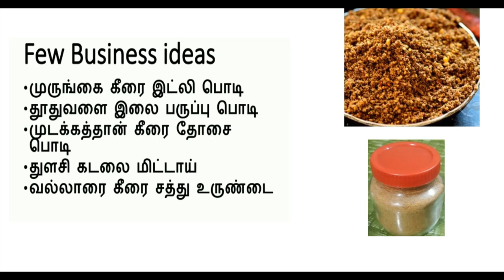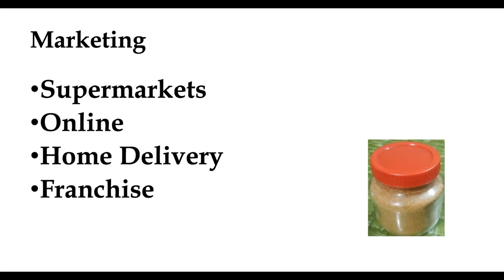பெண்கள் உங்களுக்கு நேரம் கிடைக்கும் போது இந்த மாறி தொழில் செய்து தினமும் 1000ரூசம்பாதிக்கலாம் Tamil